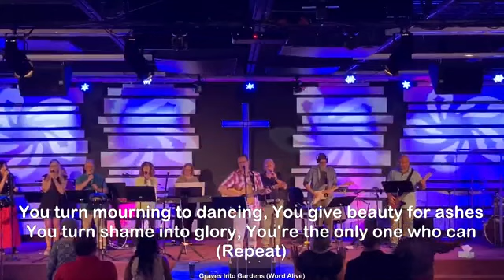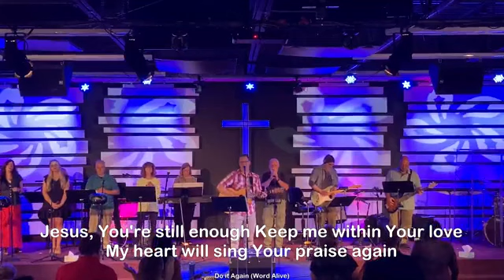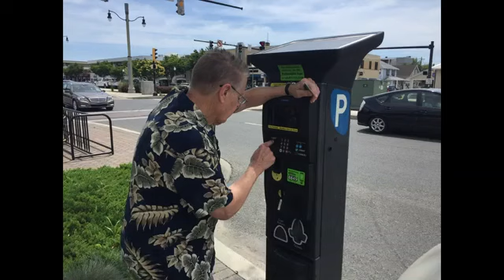Live Out Of Your Spirit June 13 2021